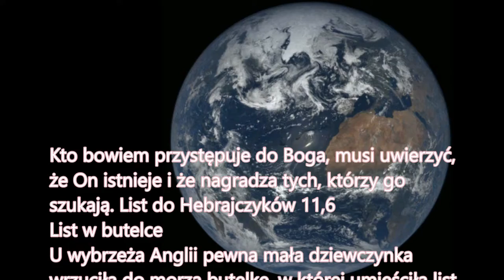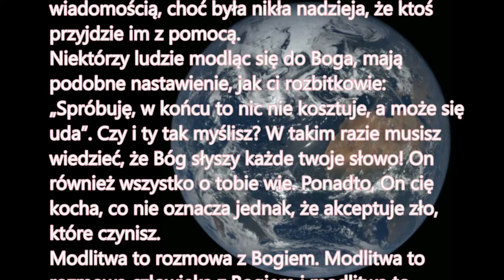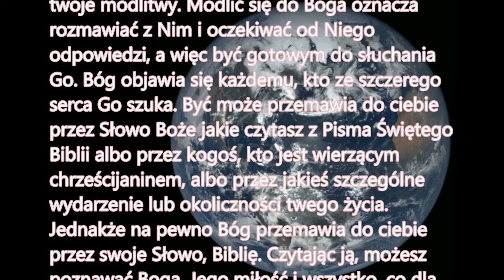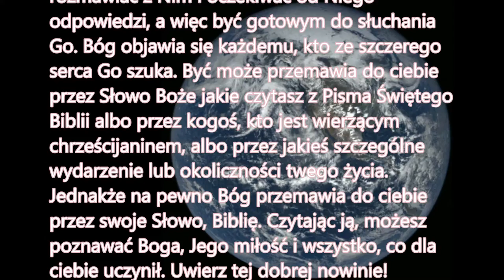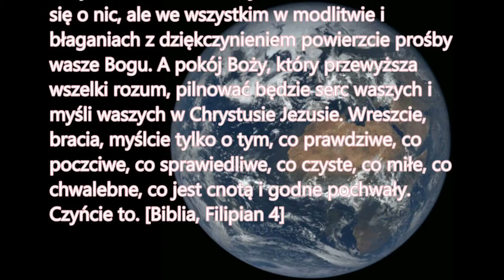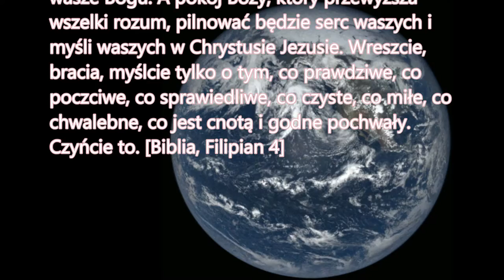Kto bowiem przystępuje do Boga, musi uwierzyć, że On istnieje i że nagradza tych, którzy go szukają